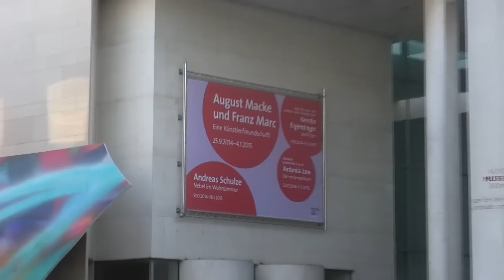August Macke und Franz Marc: Eine Künstlerfreundschaft: Ausstellung in Bonn + München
Impressions of the exhibtion "August Macke and Franz Marc: An Artist's Friendship" from 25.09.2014 to 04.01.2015 at the Art Museum Bonn and from 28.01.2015 to 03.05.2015 at the Lenbachhaus, München... read more in German:

Impressionen der Ausstellung "August Macke und Franz Marc: Eine Künstlerfreundschaft" vom 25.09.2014 bis 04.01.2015 im Kunstmuseum Bonn und vom 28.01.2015 bis 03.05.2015 im Lenbachhaus, München.

Viereinhalb Jahre, die den Expressionismus veränderten: Macke in Bonn und Marc in München waren eng befreundet. Sie verarbeiteten ähnliche Einflüsse sehr verschieden, zeigen Kunstmuseum und Lenbachhaus – mit einem Kommentar vom August-Macke-Haus.